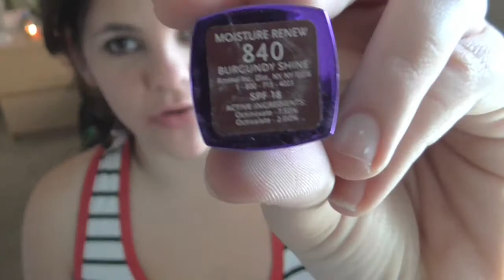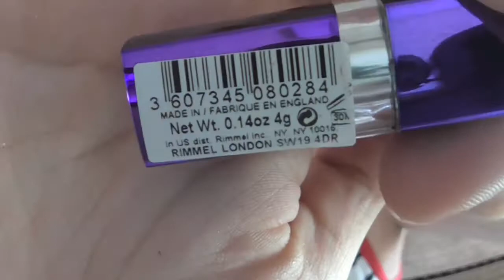Mis labiales Rimmel London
que tal la nueva edicion?

 HEY LEEME!
videos todos los lunes ,Miercoles y Viernes